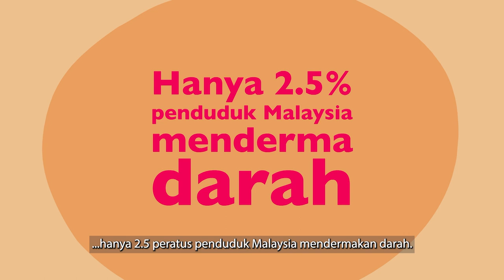PSA : KEMPEN DERMA DARAH 2022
Sektor perubatan di Malaysia memerlukan sekitar 2,000 beg darah setiap. Bagi setiap beg darah yang diperolehi, ia mampu menyelamatkan 3 nyawa. Jalankan tanggungjawab kita untuk berbakti kepada masyarakat dengan menderma darah.

Pesanan khidmat masyarakat tentang derma darah ini diterbitkan oleh FINAS dengan kerjasama Kementerian Kesihatan Malaysia & Pusat Darah Negara